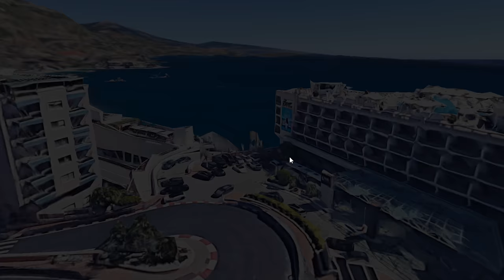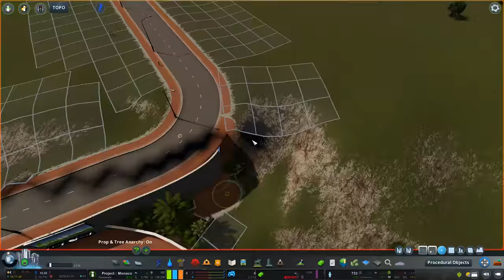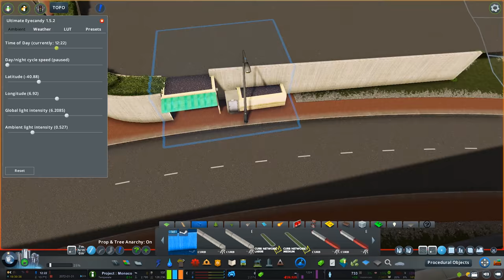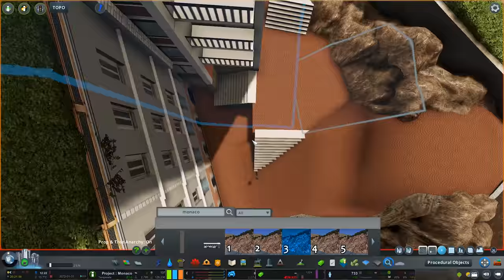Fairmont Hairpin - Cities: Skylines: Project: Monaco - EP 13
In this episode we work on the entrance to the Fairmont Hotel, sun casino and the world famous hairpin!

Project: Monaco is a Cities Skylines project where I attempt to recreate Monaco, with a focus on aesthetics and Mediterranean realism. To stand a chance of recreating such a challenging area of the world I have over 50 of the very best Cities: Skylines asset creators on board, creating custom Maps, Themes, LUTs, Assets, props the lot!

Join the PugGaming Discord channel!